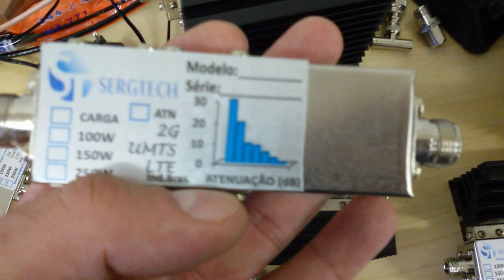CARGAS DE RF DIVISORES TAPS E ATENUADORES BI-DIRECIONAIS DE PRECISÃO SERGTECH SERGTEC